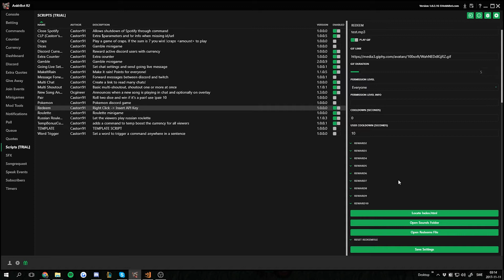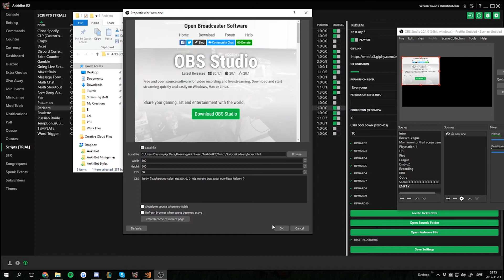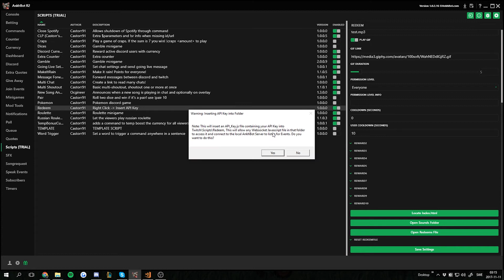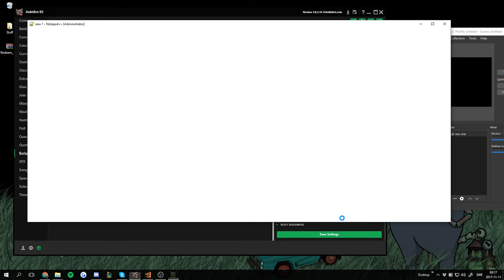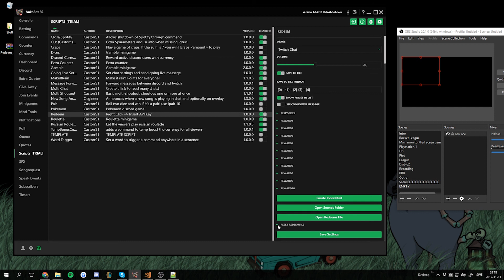[AnkhBot howcase] Redeem Script (Streamlabs Chatbot)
Showcasinging a redeem script I made

AnkhBot
Intro & Outro
ProleteR - I don't mean a thing